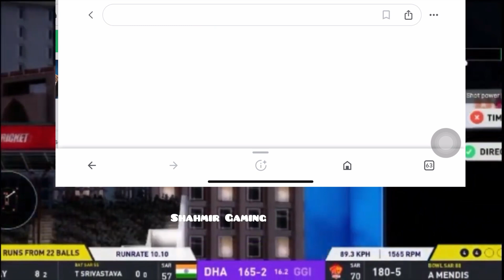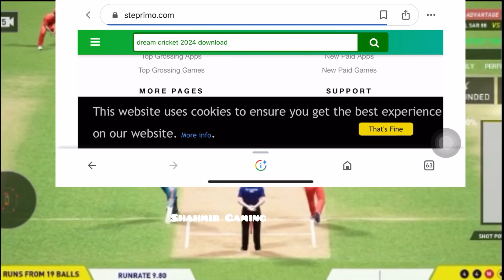How to Download 2,3 GB Ram !! Dream Cricket 2024 download In 3 GB Ram | Minimum 4GB Ram Required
Dream Cricket 2024 ( Early Access) Download apk | dream cricket 24 download for android for free

Dream Cricket 2024 Leaked Gameplay | 100 Real No Fake

Dream Cricket 2024 Officially Released In Playstore 😱😱

Dream Cricket 2024 released date
Dream Cricket 2024 download
Dream Cricket 2024 download apk
Dream Cricket 2024 apk download link
Dream Cricket 2024 download for android
Dream Cricket 2024 launch on playstore
Dream Cricket 2024 playstore
Dream Cricket 2024 how to download apk file
Dream Cricket 2024 registration
Dream Cricket 2024 download kaise karain
Dream Cricket 2024 download tamil

About : Hii guyz this is techical shahmir gaming here includes all latest updates on games
So this is channel help ful for you
Please